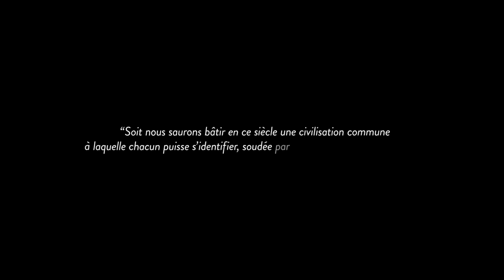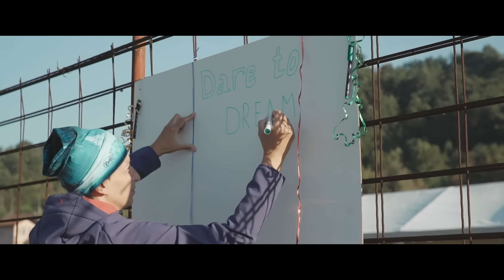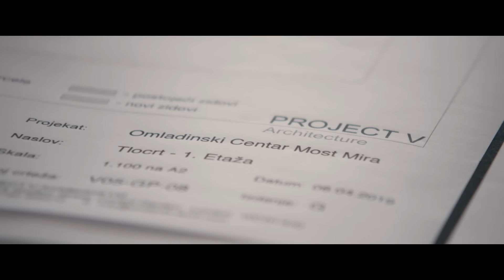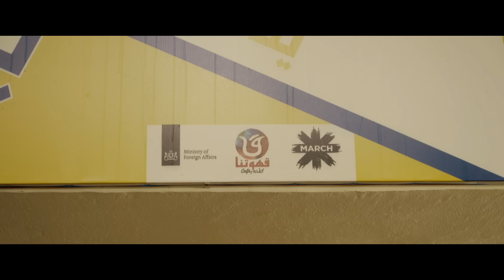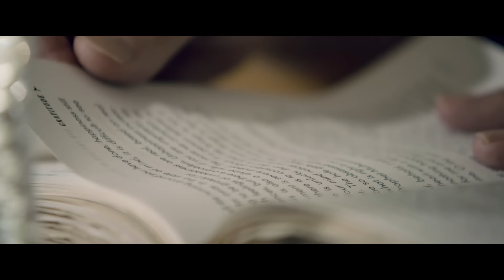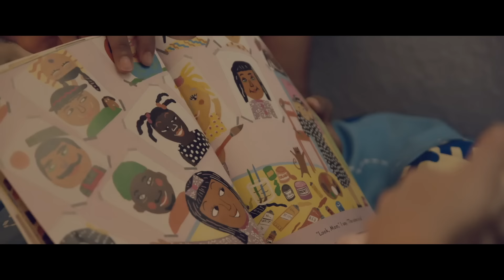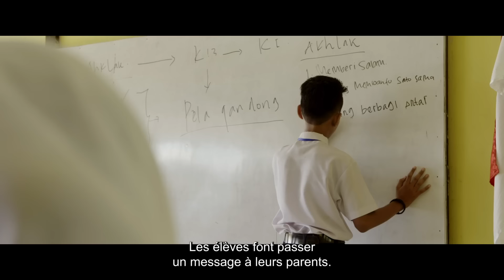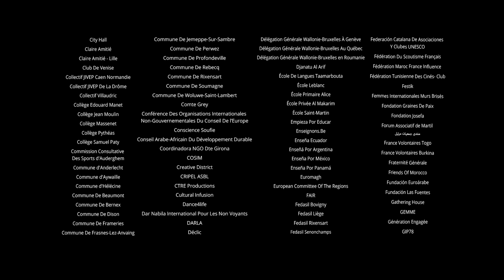Nous Tous - Le Film - 16 mai - Fr srt FR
Et si, loin des crispations autour des questions identitaires et de la peur de « l’autre », nous montrions d’autres réalités ?
Et si, nous racontions des histoires de citoyens audacieux qui, dans l’optique d’une vie harmonieuse entre gens de croyances différentes, réinventent la famille, l’éducation, les relations sociales, la culture, le travail… et ce malgré les difficultés et tensions existantes ?
Et si, grâce à ces récits glanés aux quatre coins de la planète, nous commencions à voir émerger ce que pourrait être le monde multi-identitaire et néanmoins harmonieux de demain ?
Et si, nous y prenions tous part ?

Réalisateur : Pierre PIRARD
Image : Julien CHERPION & Camille FILLEUX
Son : Céline BODSON
Montage image et mixage son : Mathieu PIERART / Pierre BRUYNS – Studio Bleu nuit
Animation : Studio Aftertouch
Compositeur : Manuel ROLAND
Production déléguée : Pierre PIRARD / Almolu